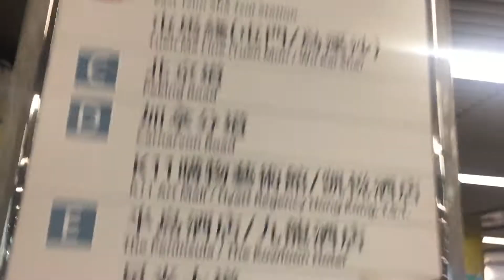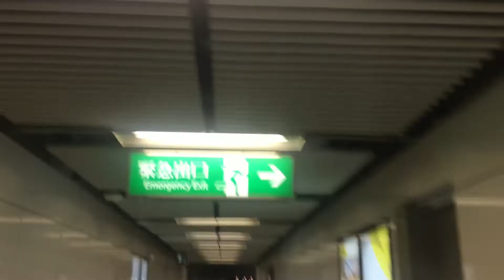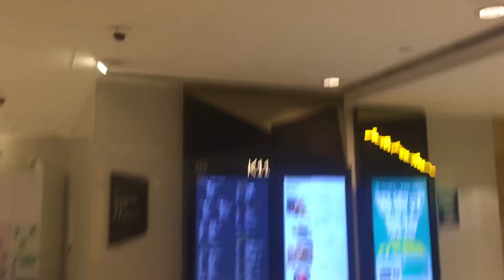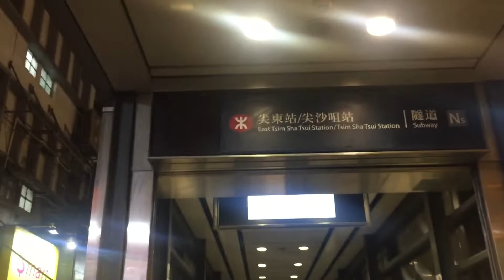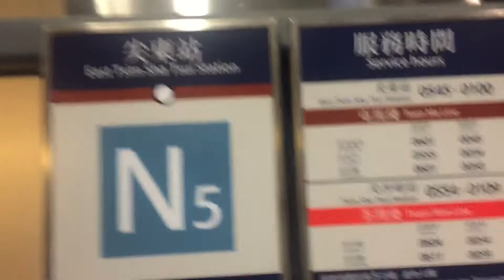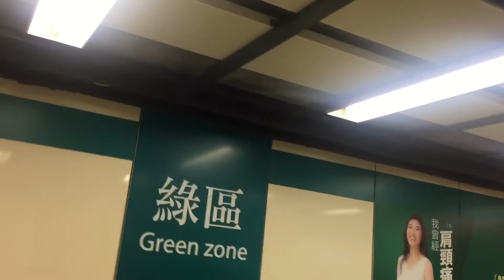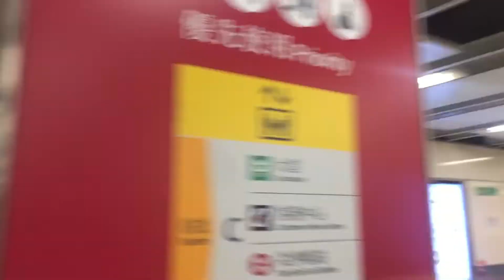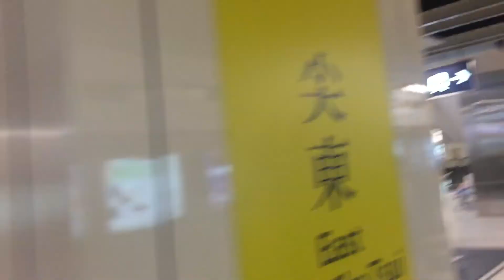【首次出閘轉乘】港鐵 荃灣綫 尖沙咀站 利用出閘轉乘 屯馬綫 尖東站 [23/Apr/2022 20:49]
錄製日期：23/Apr/2022 20:49
錄製裝置：iPhone 6+

（C）港鐵 2022